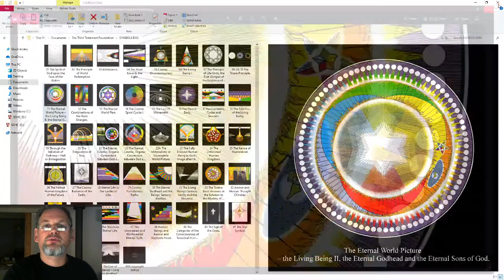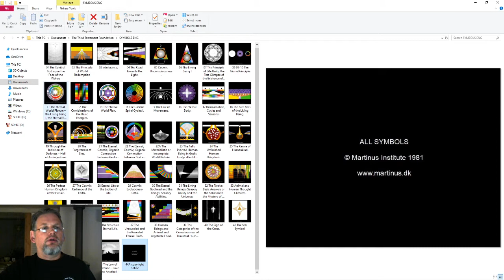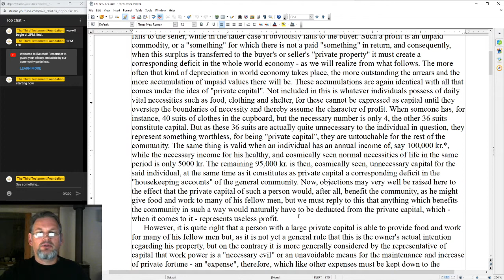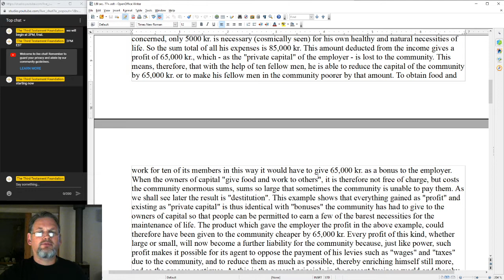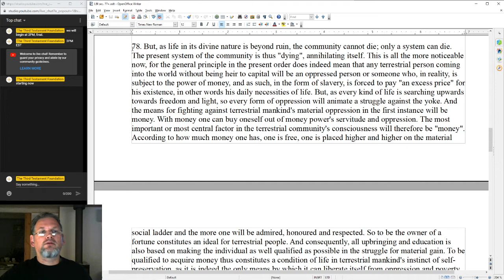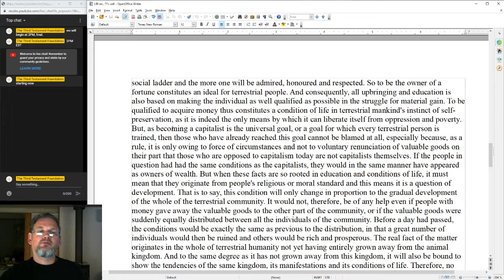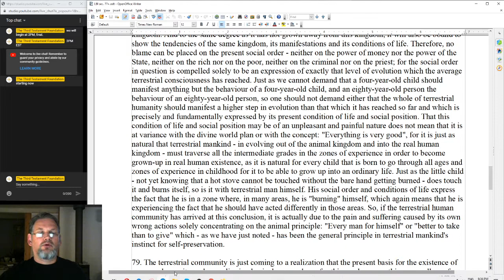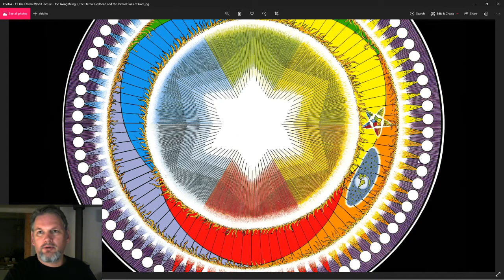The Business Principle and The Great Peace.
How money equals might but not right. Not until money is controlled by the righteous will the great peace come to fruition on Earth.